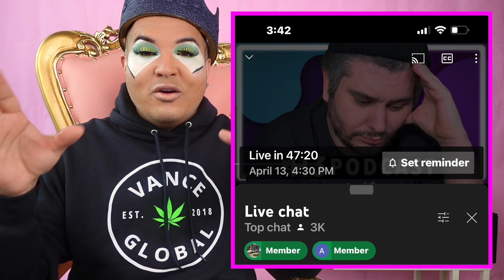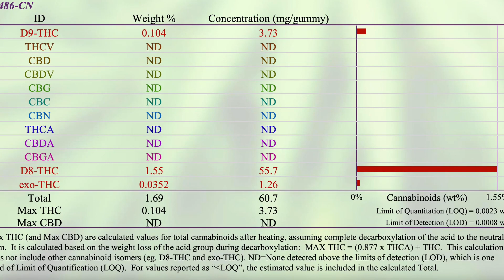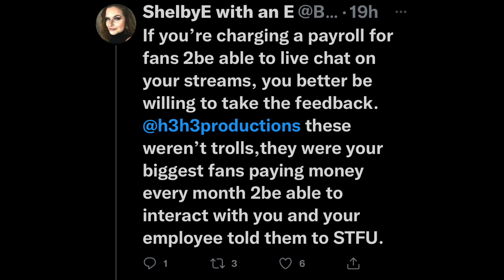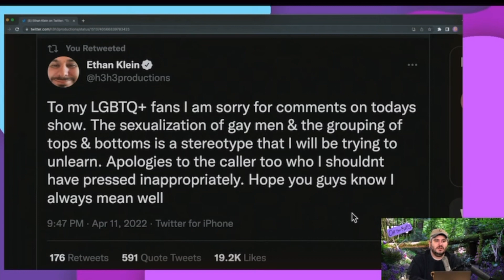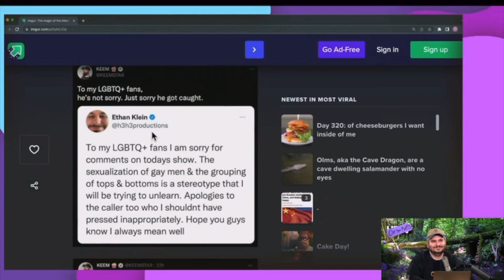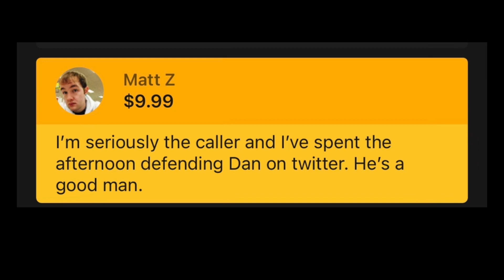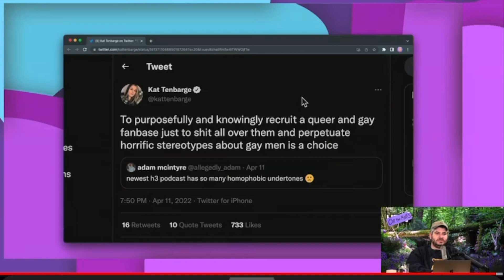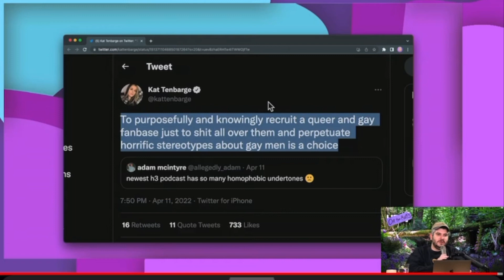ETHAN KLEIN FAKE APOLOGY TRISHA PAYTAS IS MAD h3h3 productions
ETHAN KLEIN FAKE APOLOGY TRISHA PAYTAS IS MAD